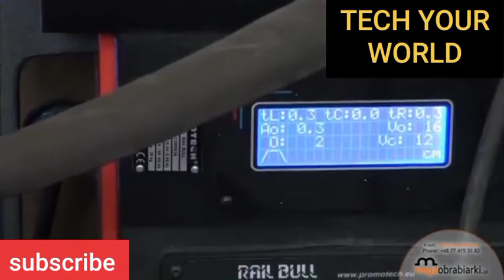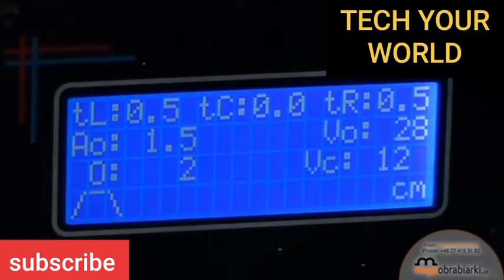Factory machines doing satisfactory work.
UNBELIEVABLE.